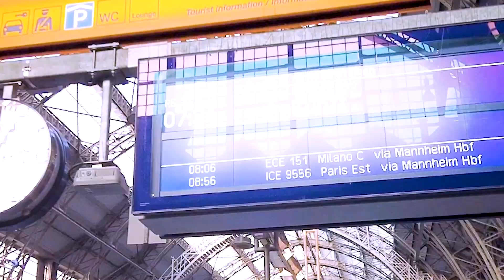German cities: The biggest CITIES in Germany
This video is about the biggest cities in Germany ranging from 10th to first.